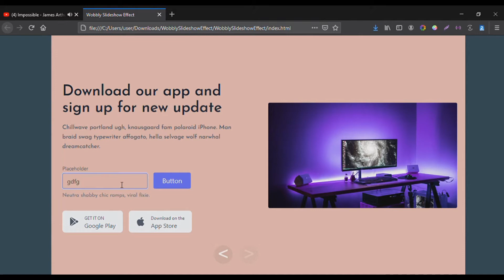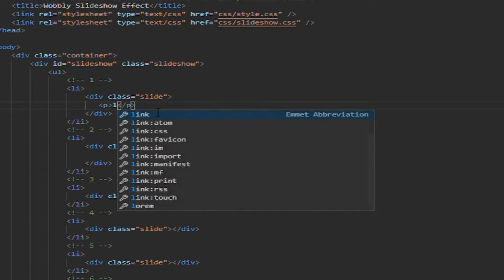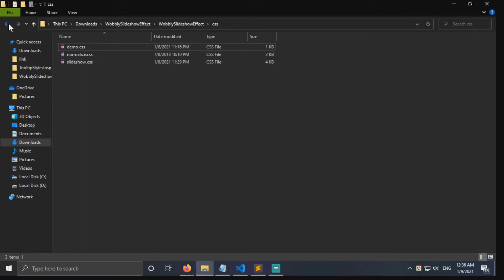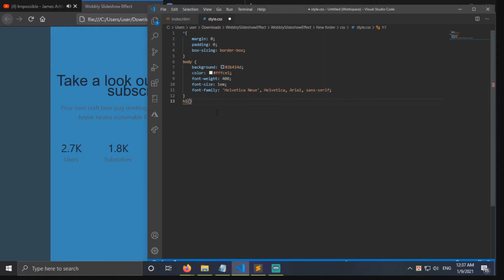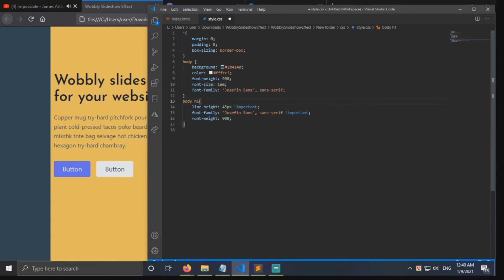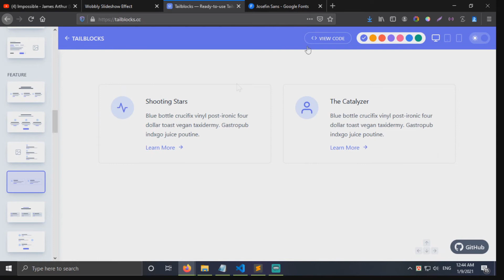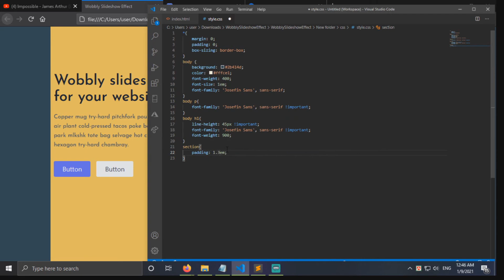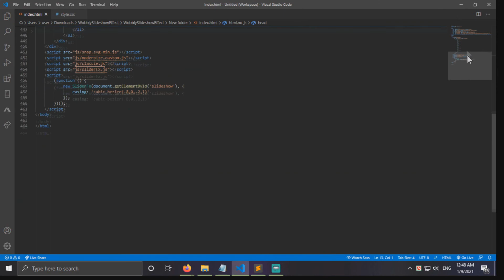Dynamite Carousel effect using html css js || Wobbly carousel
Dynamite Carousel effect using html css js.And there's some animation effect in every in section.There's skew effect  what is make the sliding section into wobbly effect. And you can add any kind of section or content into the section of wobbly effect.
And get back to the tutorial to learn it easily and understand to  make some of great effect with this.